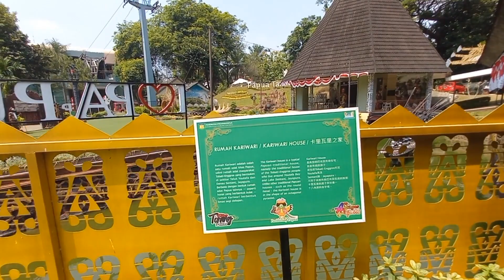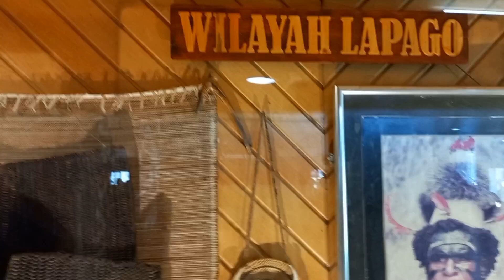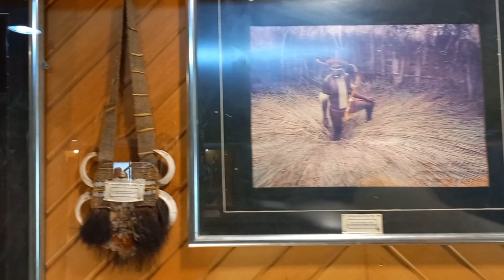MELIHAT BUDAYA PAPUA DI TMII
Di Anjungan Papua, TMII. ada replika rumah ‘Kariwari’ dan rumah ‘Honay’. Rumah Kariwari adalah rumah ibadah suku Tobati-Enggros yang tinggal di tepi Danau Sentani di Kabupaten Jayapura. Berbentuk piramida segi delapan dengan atap kerucut. di sini menyimpan koleksi senjata, keramik, kerajinan, fauan dari Papua.

Terimakasih kepada para sahabat yang telah menayksikan video ini, tonton juga video kami lainnya
video lain dari TMII.

Irfantraveller
Fotografer-Konten Kreator-Tourist Guide Bahasa Inggris
Instagram.com/Irfantraveller
Hubungi kami untuk jasa fotografi dan paket tour terimakasih